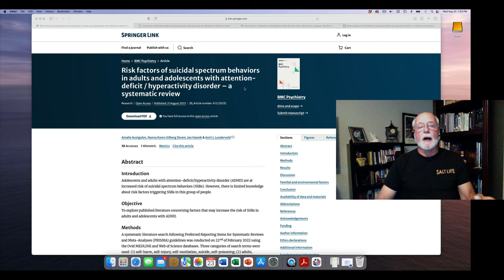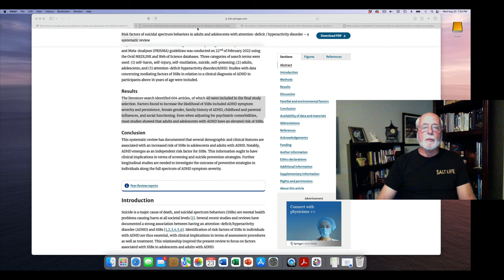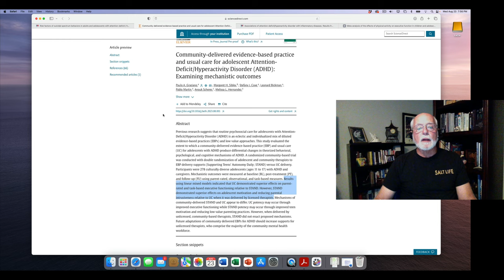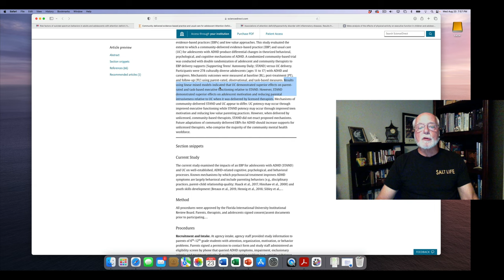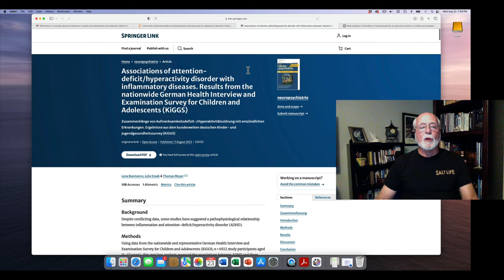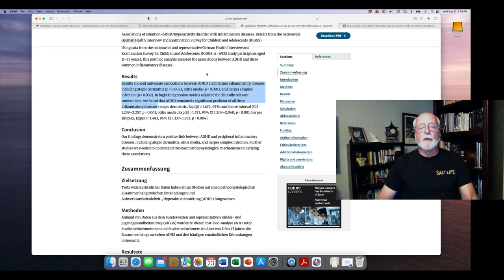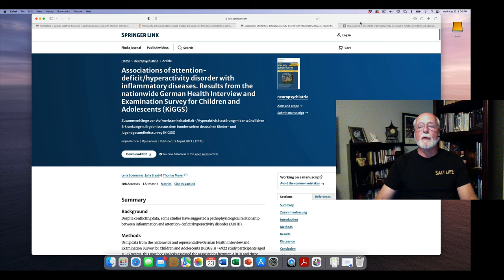Weekly ADHD Research Update - August 25, 2023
Risk factors of suicidal spectrum behaviors in adults and adolescents with attention-deficit/hyperactivity disorder–a systematic review
A Austgulen, NKG Skram, J Haavik, AJ Lundervold - BMC Psychiatry, 2023

Community-delivered evidence-based practice and usual care for adolescent Attention-Deficit/Hyperactivity Disorder (ADHD): Examining mechanistic outcomes
PA Graziano, MH Sibley, SJ Coxe, L Bickman, P Martin… - Behavior Therapy, 2023

Associations of attention-deficit/hyperactivity disorder with inflammatory diseases. Results from the nationwide German Health Interview and Examination Survey for …
L Boemanns, J Staab, T Meyer - neuropsychiatrie, 2023

Meta-analysis of the effects of physical activity on executive function in children and adolescents with attention deficit hyperactivity disorder
Y Song, B Fan, C Wang, H Yu - PloS one, 2023

Other Research Not Discussed in the Video

Gene Interaction of Dopaminergic Synaptic Pathway Genes in Attention-Deficit Hyperactivity Disorder: a Case-Control Study in Chinese Children
L Zhong, H He, J Zhang, X Gao, F Yin, P Zuo, R Song - Molecular Neurobiology, 2023

 The Use of Lisdexamfetamine to Treat ADHD in a Patient with Stimulant (Methamphetamine) Use Disorder
J Levine, H Swanson - Case Reports in Psychiatry, 2023

 Association between cumulative psychosocial adversity in the family and ADHD and autism: a family-based cohort study
A Kanina, H Larsson, A Sjölander, A Butwicka… - Translational Psychiatry, 2023

Pediatric attention deficit hyperactivity disorder (ADHD): 2022 updates on pharmacological management
L O'Connor, S Carbone, A Gobbo, H Gamble… - Expert Review of Clinical …, 2023

Attention Deficit Hyperactivity Disorder (ADHD) and the gut microbiome: An ecological perspective
T Cickovski, K Mathee, G Aguirre, G Tatke, A Hermida… - PloS one, 2023

Microtemporal Dynamics of Dietary Intake, Physical Activity, and Impulsivity in Adult Attention-Deficit/Hyperactivity Disorder: Ecological Momentary Assessment Study …
A Ruf, AB Neubauer, ED Koch, U Ebner-Priemer… - JMIR Mental Health, 2023

Noncredible presentations of symptoms and functional impairment in the assessment of adult attention-deficit/hyperactivity disorder.
GJ Lee, C Do, J Suhr - Psychology & Neuroscience, 2023

Markers in Children/Adolescents Diagnosed with Sluggish Cognitive Tempo and Children/Adolescents Diagnosed with Attention-Deficit/Hyperactivity Disorder
AG Kılıçoğlu, T Zadehgan Afshord, S Derin, E Ertas… - Journal of Child Psychology and Psychiatry …, 2023

A case of trichotillomania and bulimia nervosa in a patient with adult‐onset attention‐deficit/hyperactivity disorder (ADHD)
RR Bhat, F Vellekkat, IL Goutama, PS Gill, G Kakar… - Clinical Case Reports, 2023

Prevalence of suspected autism spectrum disorder and attention‐deficit hyperactivity disorder in a Japanese clinical sample with gambling disorder: A cross‐sectional …
R So, Y Sato, N Hashimoto, TA Furukawa - Psychiatry and Clinical Neurosciences …, 2023
… disorders are associated with attention-deficit hyperactivity disorder (ADHD). The

Understanding the causal relationships of attention-deficit/hyperactivity disorder with mental disorders and suicide attempt: a network Mendelian randomisation study
C Meisinger, D Freuer - BMJ mental health, 2023

Behavior changes in children/adolescents with attention deficit hyperactivity disorder during the COVID-19 pandemic: a systematic review
GGC Laguna, DB Ribeiro, BRM Tavares, AB Cazé… - Revista Brasileira de Saúde …, 2023

Hippocampal Volume in Children with Attention Deficit Hyperactivity Disorder and Speech and Language Delay
V Dhikav, M Parakh, K Pandey, H Jangid, P Khicher - Annals of Indian Academy of …

Daytime impulsiveness, attention, and learning in the restless legs syndrome
IS Ozer, E Bayram, O Herdi, HO Sener - Neurological Sciences, 2023

Prevalence rate of ADHD in France: Review of the literature and results from ChiP-ARD study
H Caci - L'Encéphale, 2023

Takotsubo Cardiomyopathy Related to Duloxetine-Atomoxetine Combination in an Adolescent with ADHD and Comorbid GAD
A Naguy, B Alamiri - Psychopharmacology bulletin, 2023